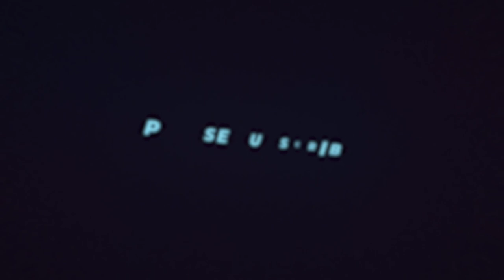Funko WonderCon Soda Blacklight Unboxing From Funko Europe - Will We Find The chase! Banana Splits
Please go and check out these fantastic Funko sites if you are as Funko mad as I am - you can Buy/sell and trade to achieve the collection you desire - links below